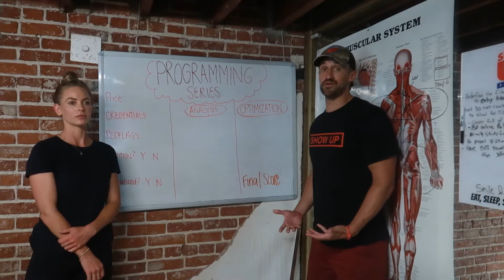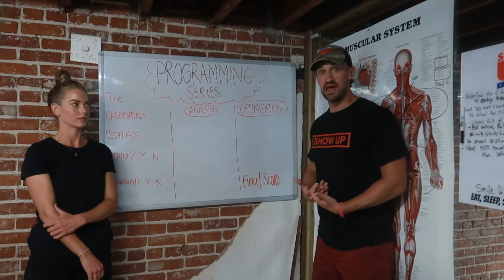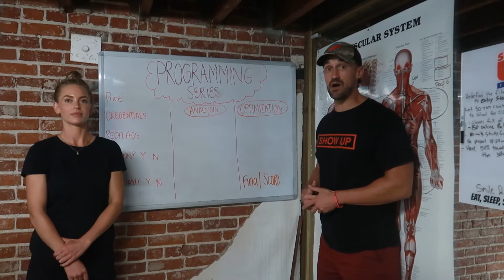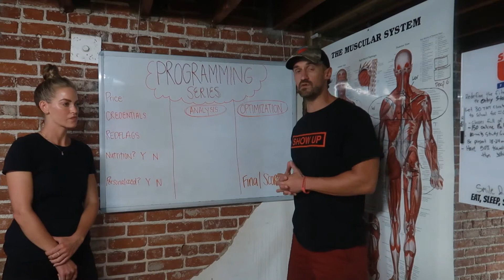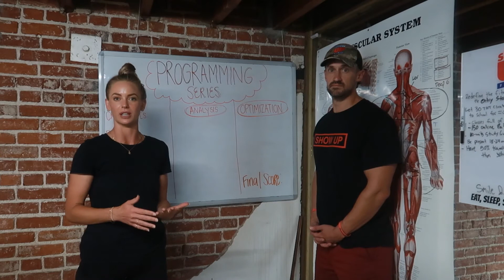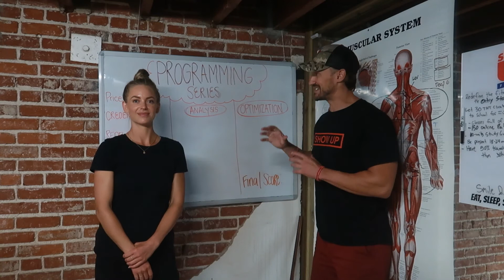How to perfect your workout program | Series with Personal Training Instructor | Show Up Fitness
1-on-1 Premiere Personal Training • Chris Hitchko, Teacher of Trainers • Santa Monica & Dublin, CA